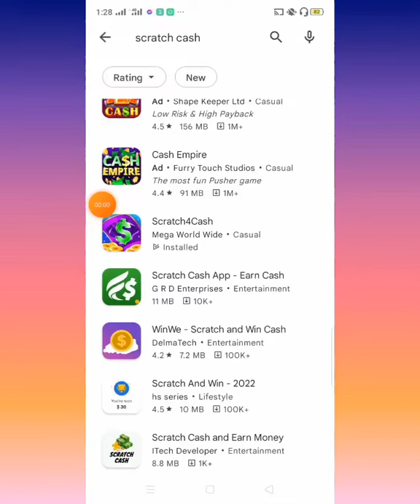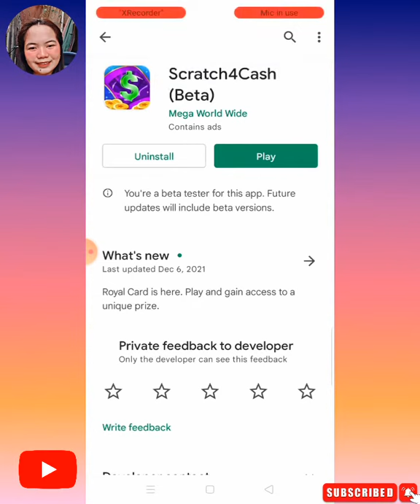Scratch 4 Cash legit or scam